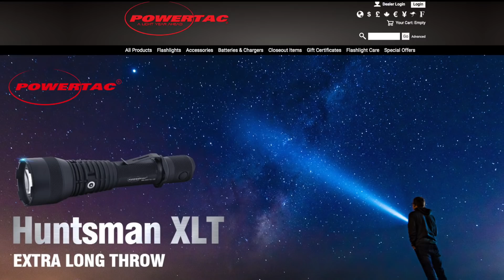5 Ways To Prepare For Hyperinflation!